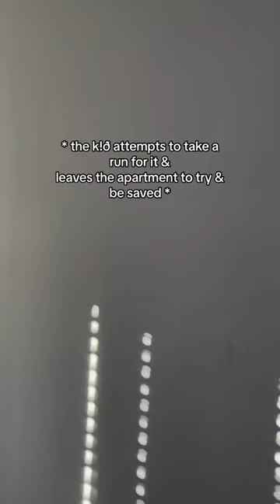RIP KONERAK SINTHASOMPHONE 💔part 2